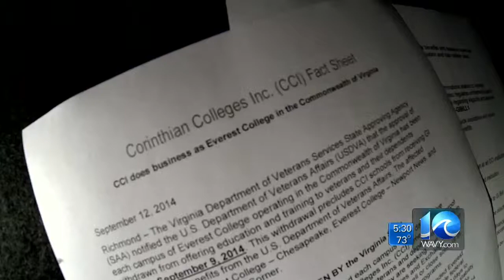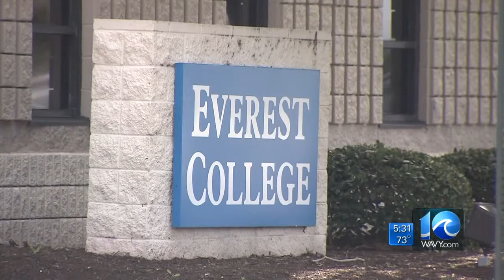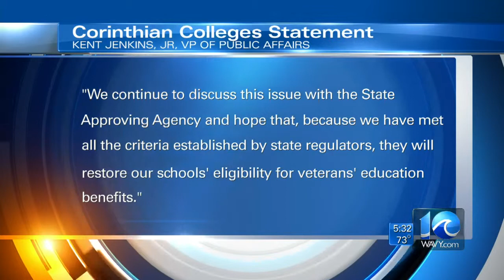Corinthian Colleges and the GI Bill